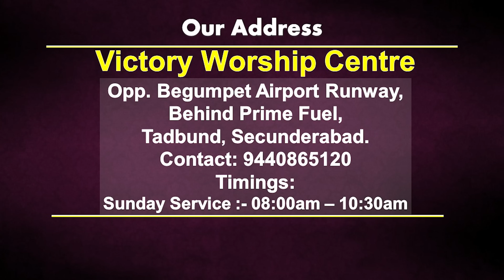07/03/2021 MESSAGE - THE REVELATION OF JESUS CHRIST I - Bro. P. Upender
The Book of Revelation is an amazing Book from God Almighty to the saints in Christ. Its message is very important and relevant for us in these perilous times. Revelation is primarily a great unveiling of the glories and graces of our Lord Jesus Christ! Let us prayerfully go through it, let us be purified and be prepared for the second coming of our Lord and Saviour Jesus Christ!! May the Lord God bless your soul abundantly. Amen. SDG.